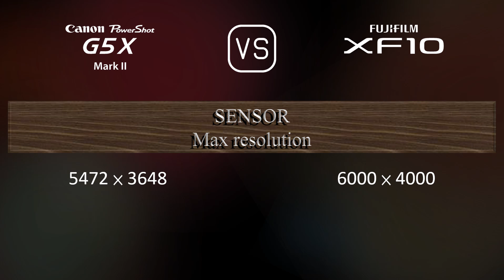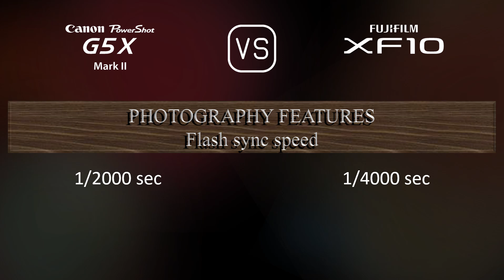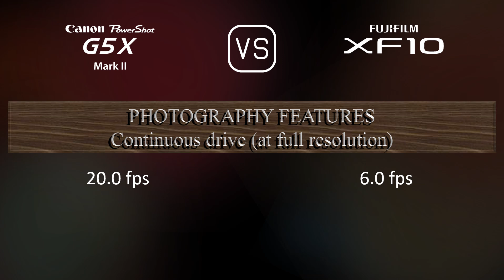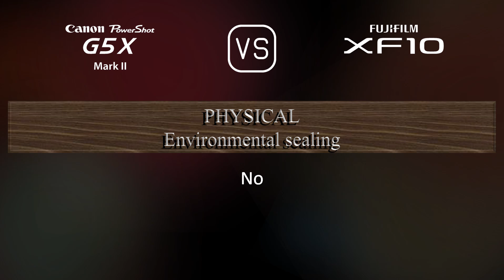Canon PowerShot G5 X Mark II vs. Fujifilm XF10: A Comparison of Specifications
This video overviews the Canon PowerShot G5 X Mark II and the Fujifilm XF10 in a parallel comparison of specifications.

00:25 LAUNCH
00:33 BODY
00:40 SENSOR
01:01 IMAGE
01:16 OPTICS & FOCUS
01:55 SCREEN
02:13 VIEWFINDER
02:27 PHOTOGRAPHY FEATURES
03:20 VIDEOGRAPHY FEATURES
03:35 STORAGE
03:38 CONNECTIVITY
04:03 PHYSICAL
04:21 MISC